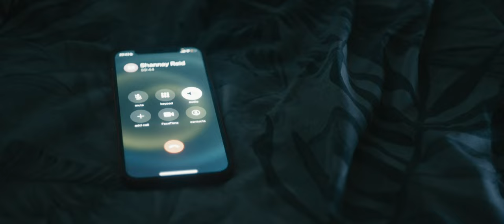Don't Argue Alright. (FX3 + Carl Zeiss Jena 50mm)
Alright.

Shot on my vintage Carl Zeiss Jena 50mm, With an original score.